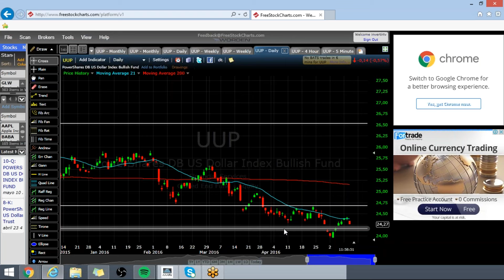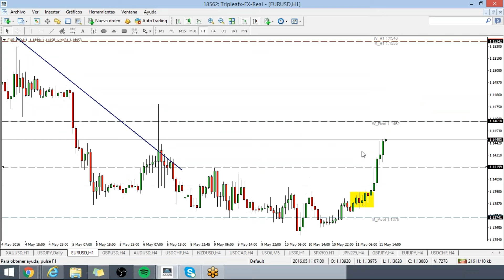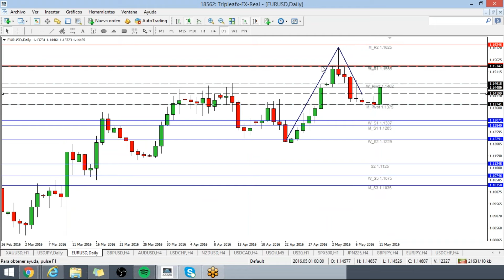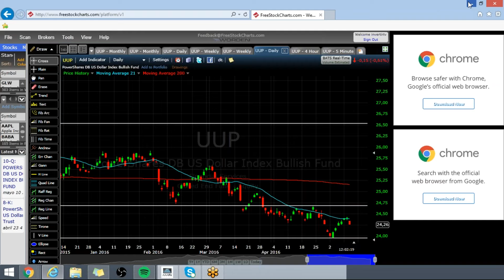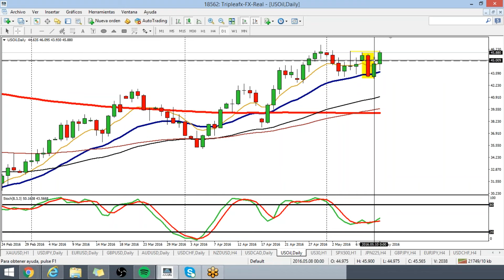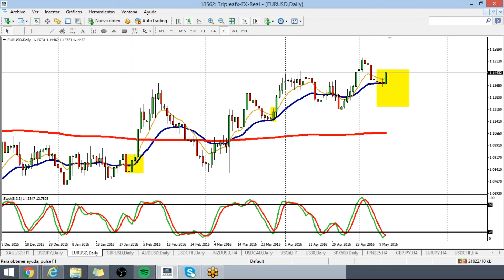POSIBLE oportunidad EURUSD Y OTROS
Twiiter @traderjairo